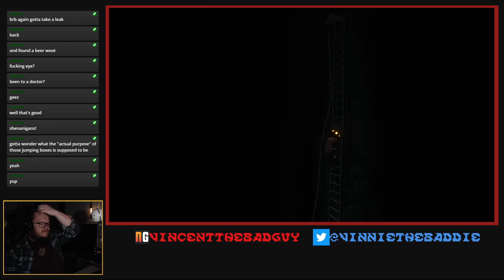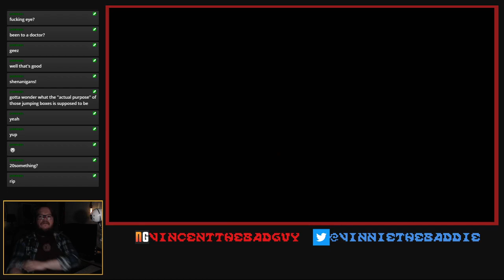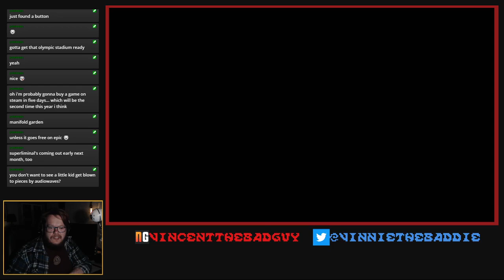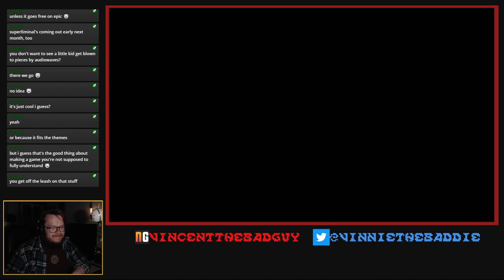Inside (Pt. 4)